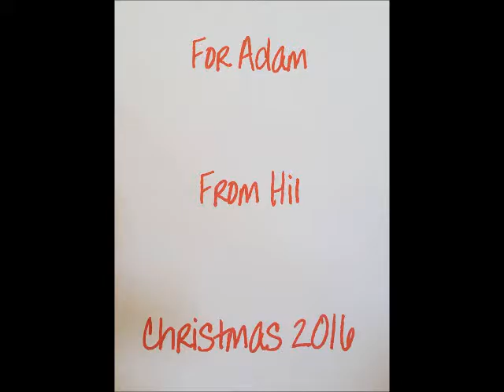Adam Ormsby Christmas 2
More I Cannot Wish You